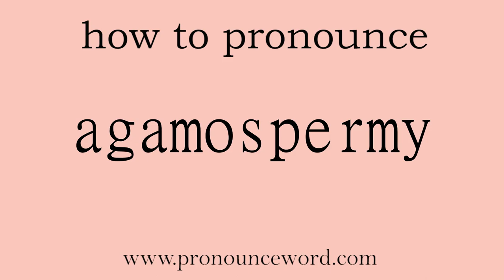agamospermy: How to pronounce agamospermy in english (correct!).Start with A. Learn from me.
Follow me!Learn from me how to pronounce the word agamospermy in english.This video shows you how to pronounce the word agamospermy in english.

agamospermy

n. 胚 不完全无配生殖

/ˈæɡəməʊˌspɜːmɪ/

1.   N   名词

formation of seeds in the absence of fertilization; a form of apomixis 无配子种子生殖  botany